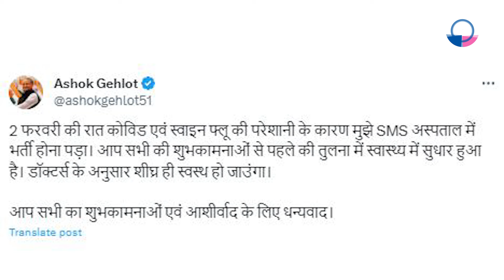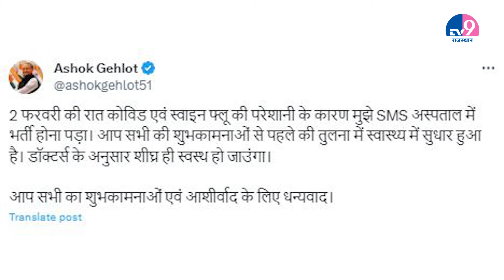Ashok Gehlot डॉक्टरों की स्पेशल टीम की निगरानी में, जानें कैसी है अब उनकी तबीयत? | Rajasthan News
राजस्थान के पूर्व मुख्यमंत्री अशोक गहलोत की शुक्रवार देर रात तबीयत बिगड़ गई थी जिसके बाद उन्हें उन्हें जयपुर के सवाई मानसिंह अस्पताल में भर्ती करवाया गया था. उन्हें सांस लेने में तकलीफ होने लगी थी. अस्पताल में डॉक्टरों की विशेष टीम की निगरानी में उनका इलाज चल रहा है. रिपोर्ट ते मुताबिक SMS अस्पताल के अधीक्षक डॉक्टर अचल शर्मा ने बताया कि पूर्व सीएम अशोक गहलोत की तबीयत अब कैसी है?